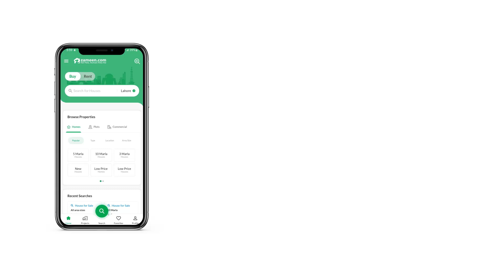1.2 KANAL HOUSE FOR SALE IN I-8 ISLAMABAD